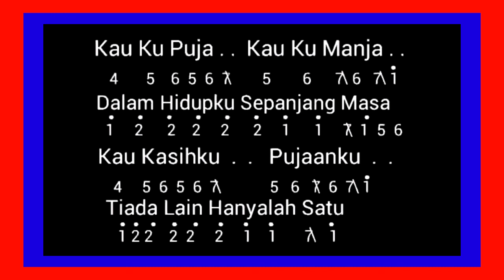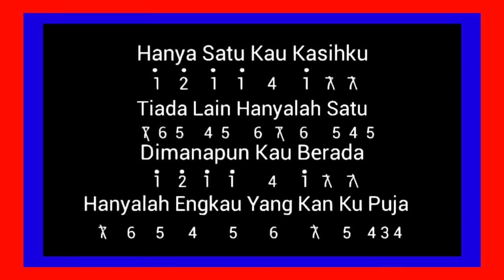Not angka recorder "HANYA SATU" THE MERCY'S